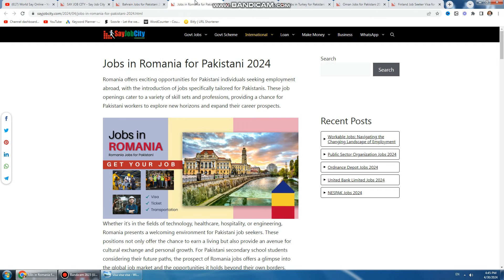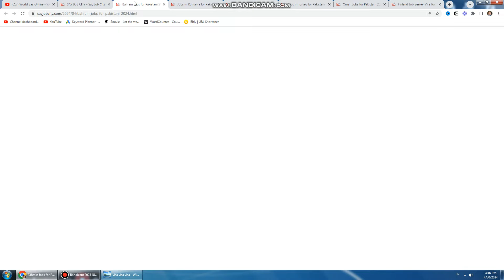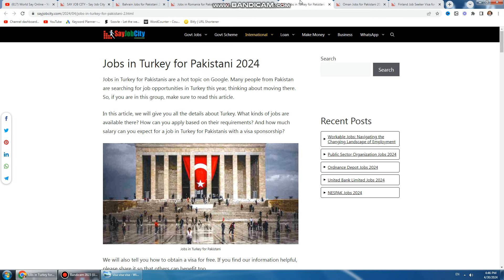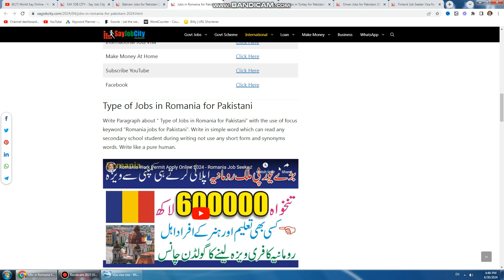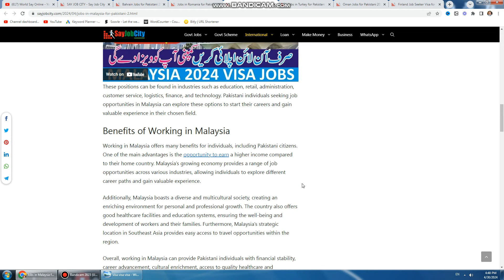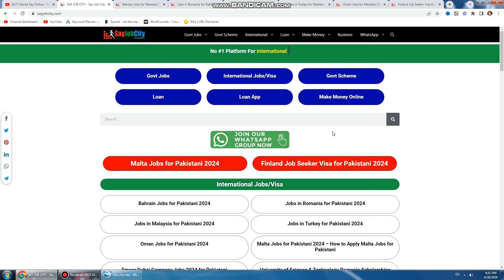Work Visa free Countries for Pakistan - Easy Visa Countries for Pakistan - Free Visa For Pakistani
list of countries visa free for pakistan,
free visa for dubai from pakistan,
free visa entry for pakistan,
e visa countries for pakistan,
countries without visa for pakistan,
pak passport visa free countries,
free visa for pakistan passport,
easy visit visa for pakistani,
easy visa countries from pakistan,
easy visa countries for pakistani,
easy visa countries for pakistan,
visa free countries from pakistan,
pak visa free countries,
free visit visa for pakistani,
for pakistan visa free countries,
visa free countries for pakistan,
work visa free countries for pakistan,
belarus free visa for pakistan,